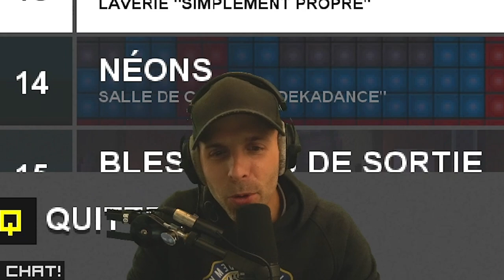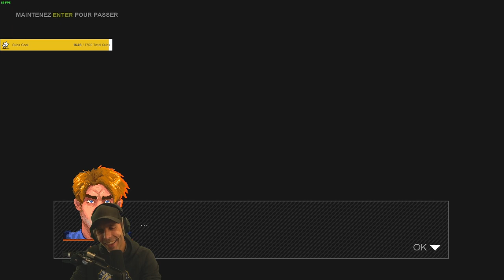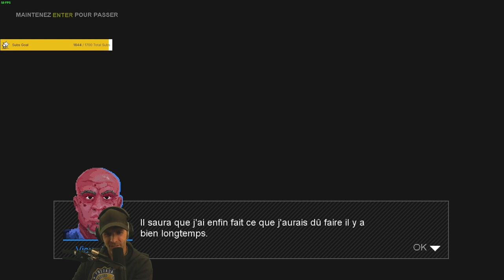Rainbow 6 : Pixel Art (Episode 2)🎓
Police Stories épisode 2 avec le best doubleur de Twitch !